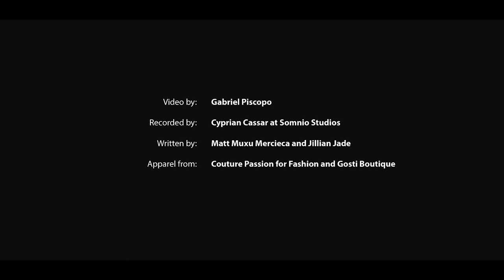Jillian Jade - Daydreaming (Official Music Video)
Lyrics:
I can’t stop, thinking of you babe
I know its bad but its the truth yeah
the only problem is you gotta another lady, and this may sound crazy

But I just think I might suit you better, can’t really find the words guess I’ll write it in a letter
But I didn’t know I didn’t know how to tell you, I didn’t know I didn’t know how to tell you
Oh my god what have you done to me?

Day dreaming, day dreaming ‘bout you babe
I don’t know I don’t know what to do babe
i’m not just the other lady
My love is way too pure for it to go to waste, it won’t go to waste

I just think you deserve much better
And by better I mean me cause I fit you like a sweater
Can we stop pretending and go on lay your love on me, just lay your love on me

And yeah, don’t worry bout the rain, yeah we’ll do this together
And through the sunny days, yeah we’ll talk about forever
you just gotta be gotta be  a believer, and then you gotta leave her